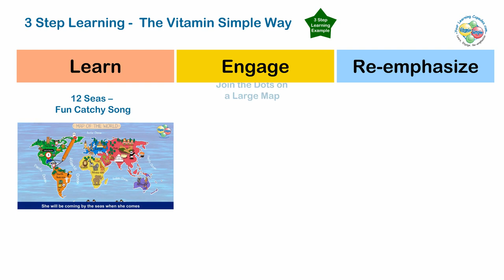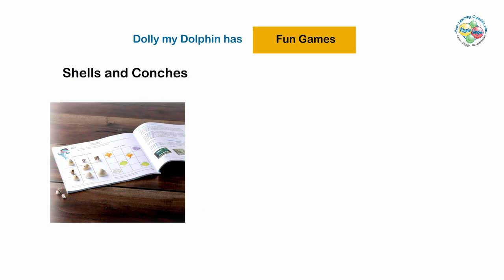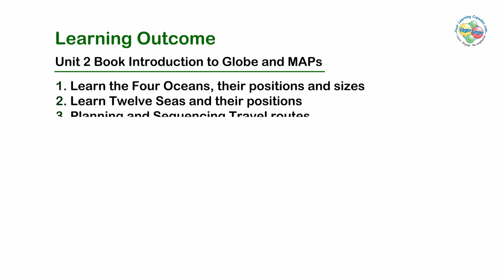Interactive World Atlas Series - Book 2 Learn Ocean and Seas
Welcome to the Amazing World Map Book Series!

Learning the World Map is made simple, engaging, interesting and informative.

Launching the first of its kind - Hands On and Holistic Learning of the World Map.

Each book under this series is a Unit which allows the kids to deep dive and fundamentally understand each concept about the World Map. All Books have an Augmented Reality component, scan the code in the books and bring the learning songs to life. This book series encourages critical thinking and application of knowledge, and is simpliﬁed and engaging. This books make geography interesting for kids through illustrations, stories, simple projects, songs and more. Each unit book dives deep and builds a fundamental knowledge base for kids. The books include an easy sticky method for kids to learn, understand and remember the concepts. Hands on Learning with illustrations, stories, crafts, songs, and creative application games and activities.

Hands on Learning with illustrations, stories, montessori inspired, songs, creative and application concepts.
Learning the Map of the World made simple, engaging, interesting and informative.

Unit 2 Book - Dolly, My Dolphin

Learn the 4 Oceans and their positions on the map.
Learn Twelve Seas and their positions on the map.

Learn the 4 Oceans and their positions.
Learn 12 Seas and their positions
Learn Route Planning and different activities
Lesson about Oceans and Seas, differences and more
Learn about Sea animals, different seas, and travel and tourism from across the oceans and seas.

Hands on Activities - coloring, stickers, tracing, math and more at the end of each chapter. Also Suggestive Thinking and Reasoning Activities.
Games - A Sea Tic Tac Toe, Picture Suduko
Sticky Learning - Vitamin Simple Song and Reusable Song Crafts on Laminated World to aide Memorization of Concepts. An Additional Large Travel World Seas Map to learn route planning.
Exclusive Postcards from under the Sea

All Craft Supplies and Materials included. Shells and Conches Laminated World Map Activity Mat Large Travel World Seas Map Activity Cut-outs Continents Sticker Sheet Activity Sticker Sheet Tack-it glue